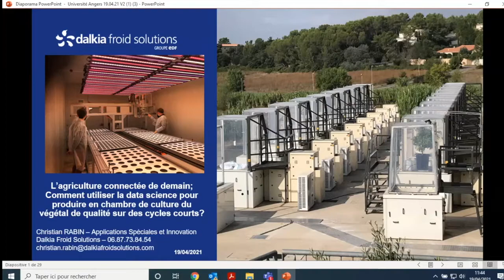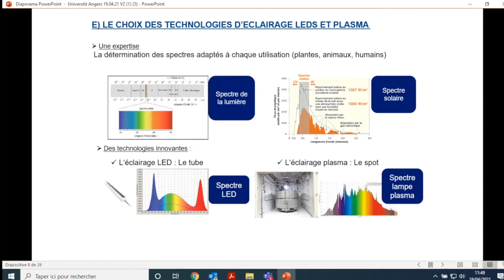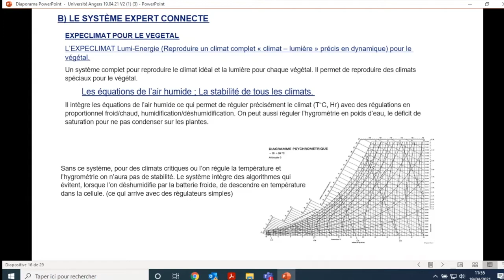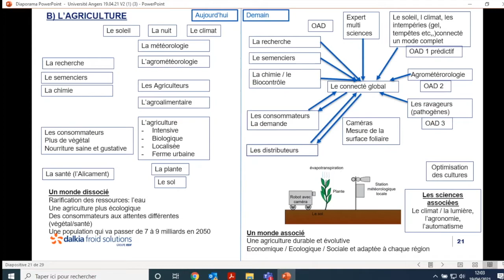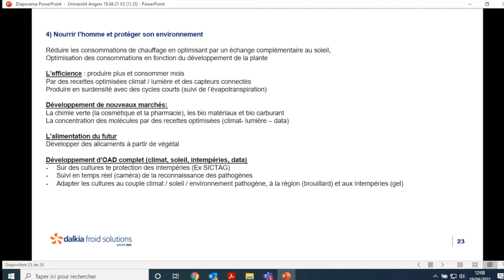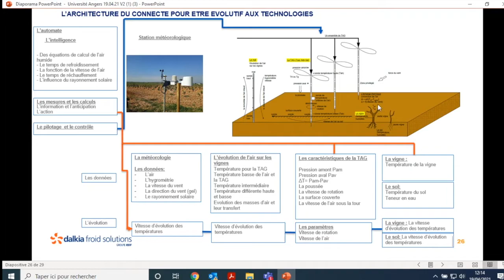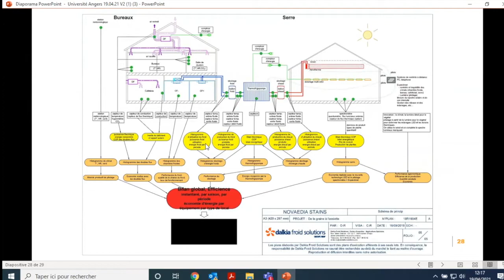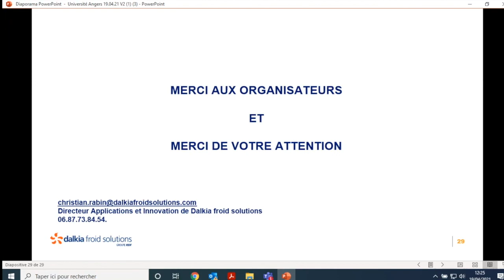L'agriculture connectée de demain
By Christian Rabin